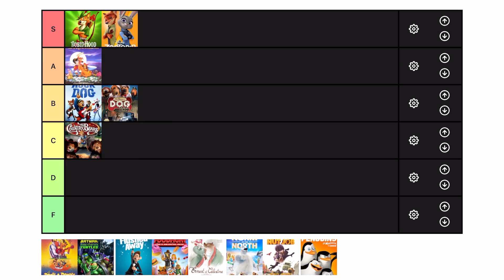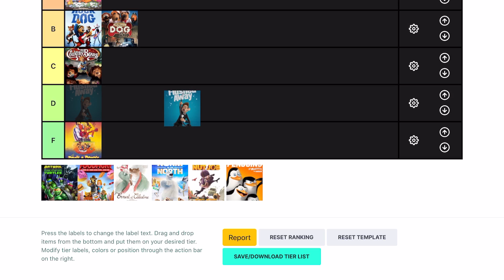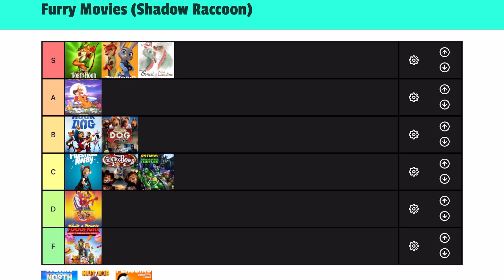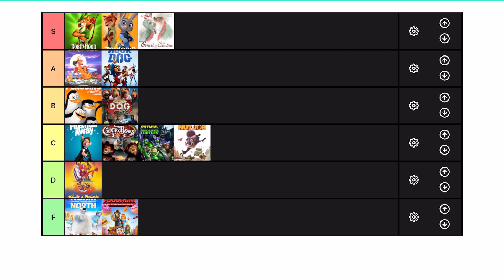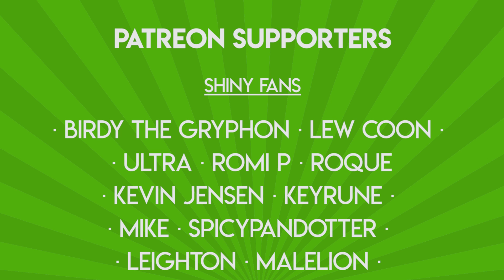The Best Furry Movie! - Furry Movies RANKED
Just what is the best furry movie? Perhaps Zootopia? Or how-about Robin Hood? But then again; should we really discount Rock Dog? With so many furry movies to choose from and facing these tough decisions, myself and Theadore have decided to rank a selection of furry movies from a list very kindly provided to us by a friend.

It can be quite difficult to choose the best furry movie, especially when your faced with such an amazing selection from classic Disney movies such as Robin Hood or with modern masterpieces from Dreamworks like Kung Fu Panda or similar - so we thought rather than just say which furry movie is the best one to watch we would rank them.
Using a list of furry films given to us by our friend Truck The Bear; because trust me there are hundreds, if not thousands to choose from - we rank them from S tier right at the top, all the way to F tier; a ranking reserved only for the worst furry movies. The sort you'd certainly find on my related series - Furry Movies that Suck.
As with any ranking, our choices are purely personal and are mixed alongside common opinion - Rotten Tomatoes scores and the like; so appologies if we rag on your favourite film!

Do you agree with our choices? What films should we include next time?

Be sure to like this video if you enjoyed it;

This channel is supported entirely by my Patreons:
Birdy the Gryphon
Ultra
Hermux
Lew The Raccoon
DieselBear
Beeton
Deiku Panda
TigerFang
Beastly Drohan
Kevin Jensen
Nate Green
Fuse
Reiter Phan
Mike
Yuuma
Roque Mapache
Keyrune
Huskywolfy
SpicyPandotter
Leighton
MaleLion